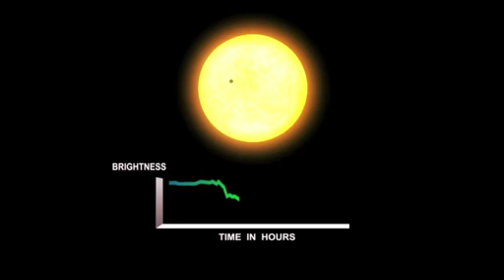Discovery of Kepler-16b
'NASA's Kepler mission has turned fiction into fact. A world with a double sunset that was first imagined in "Star Wars" over 30 years ago in a galaxy far, far away has become scientific reality. Credit: NASA / Ames Research Center.'